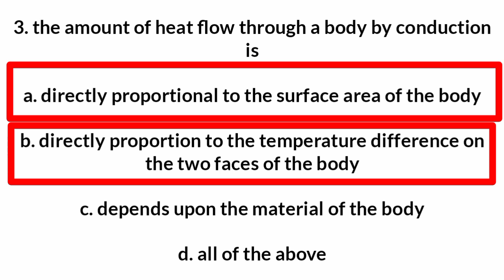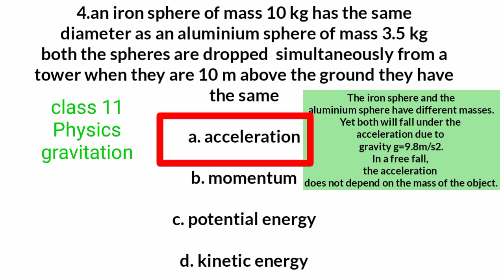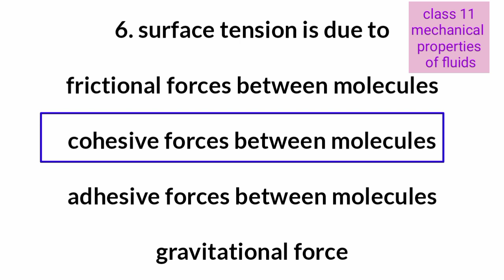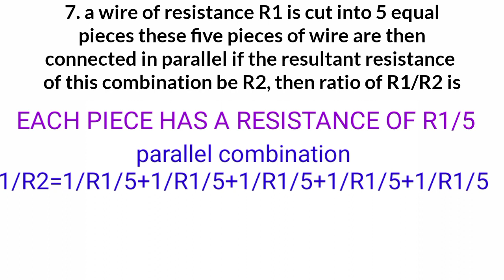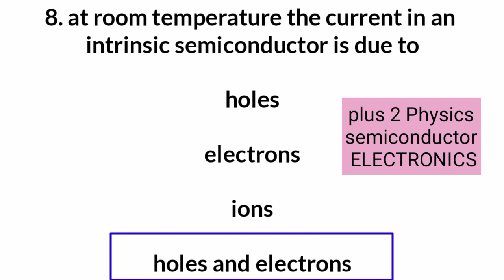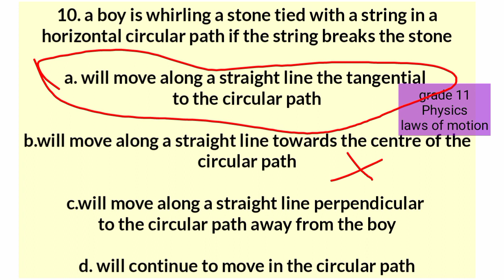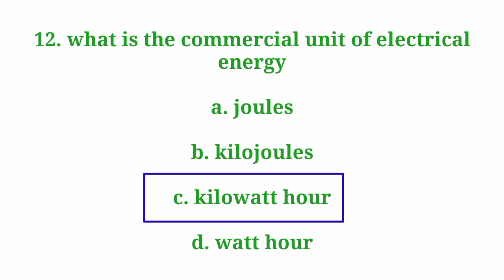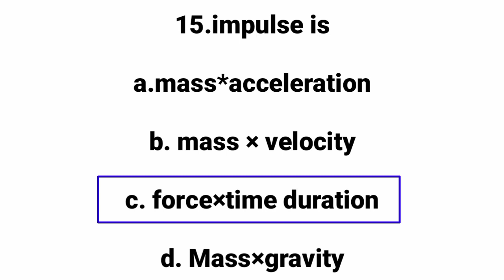||KTET CAT 3 PHYSICAL SCIENCE||PREVIOUS QUESTIONS DISCUSSION||PHYSICS||